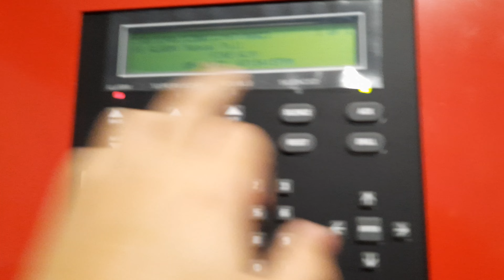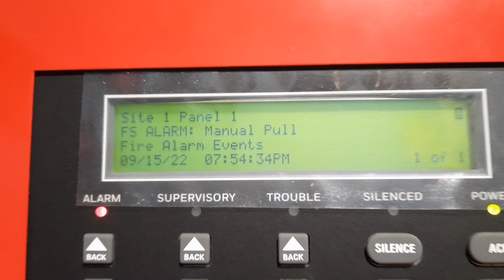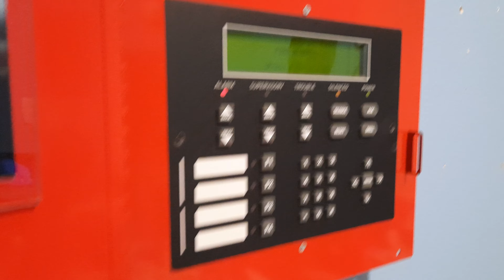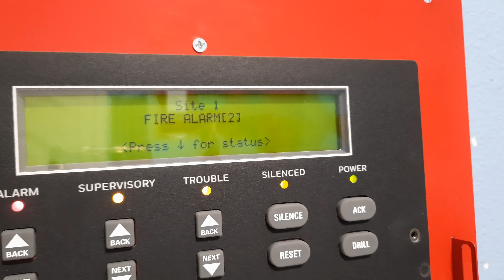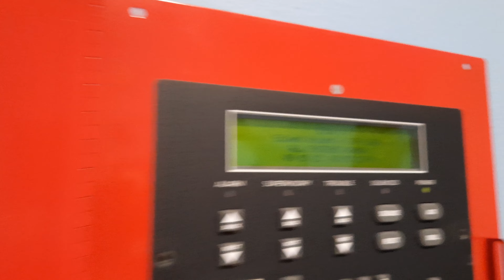Fire Alarm Test #13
speaker in the hallway is set to 1 watts, yeah it's pretty loud lol